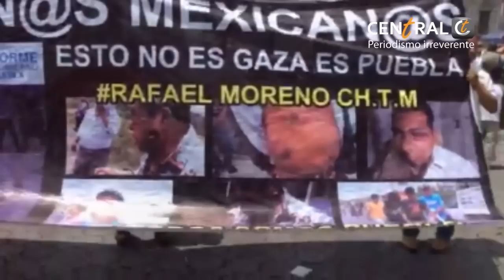Voté por Moreno Valle y me falló: poblanos (VIDEO)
En entrevista para CENTRAL los ciudadanos declararon que depositaron su confianza y emitieron un voto a favor de Moreno Valle,  no obstante hoy dicen sentirse avergonzados del gobierno poblano